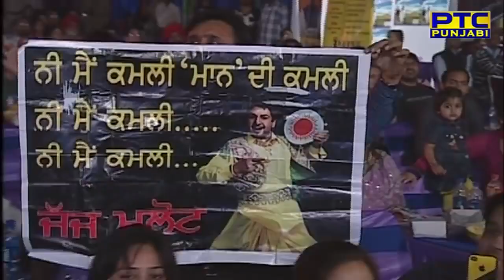ਗੁਰਦਾਸ ਮਾਨ ਨੇ ਸਟੇਜ ਤੇ ਗੀਤ ਨੱਚਦੀ ਦੀ ਫੋਟੋ ਗਾਹ ਕੇ ਲਗਈਆ ਰੌਣਕਾ | PTC PUNJABI | LIVE SHOW